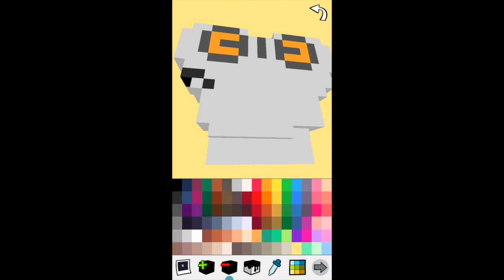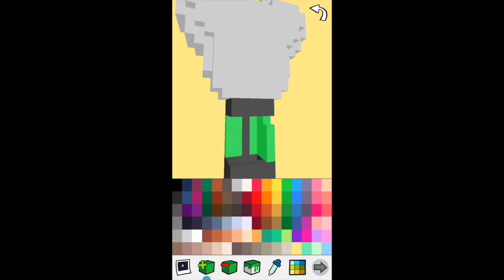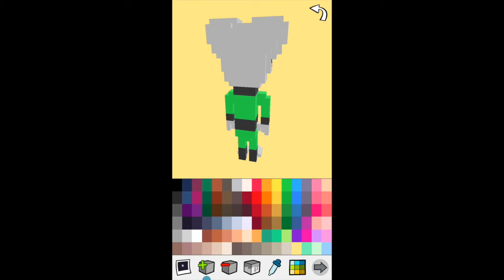Ben 10 Crossy Road Models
These Ben 10 aliens are complex! I'm still gonna do more nonetheless!